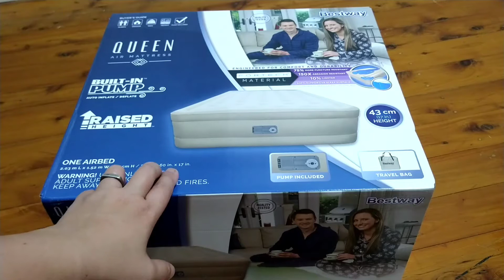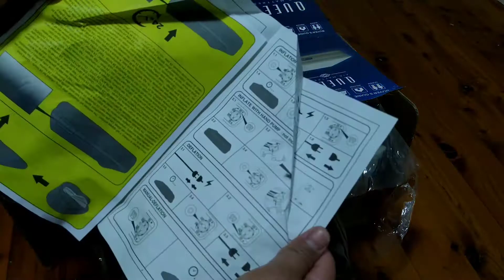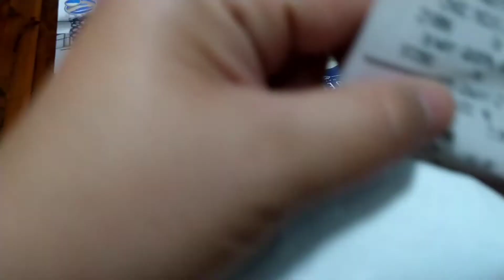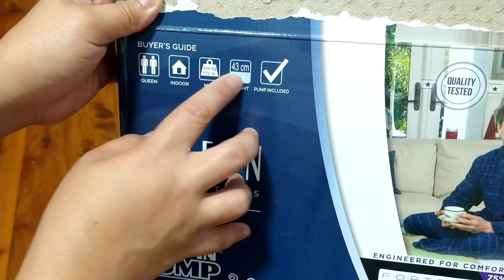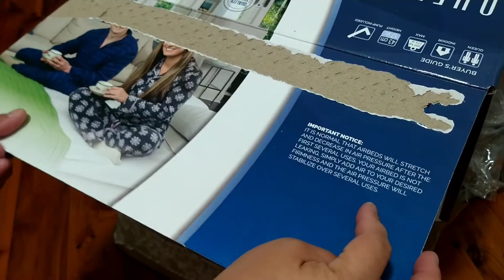Queen Air Mattress | Bestway | Unboxing | Setup